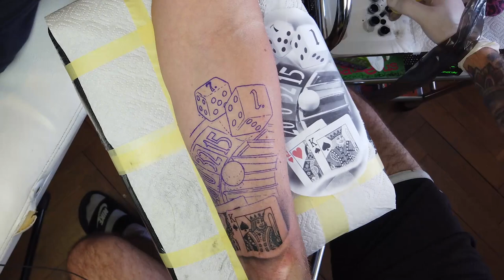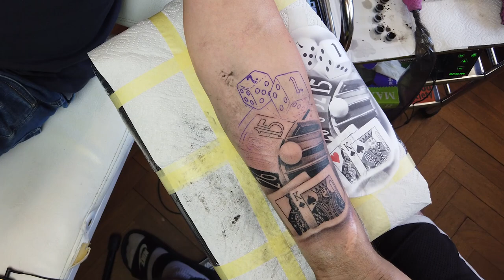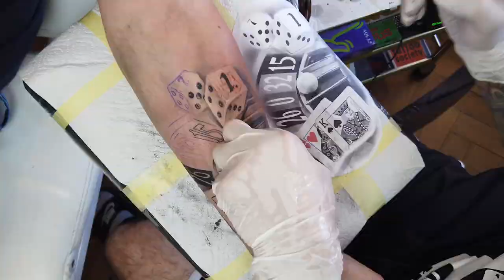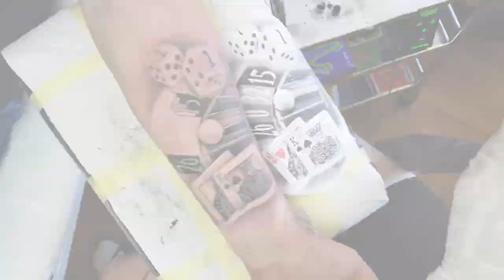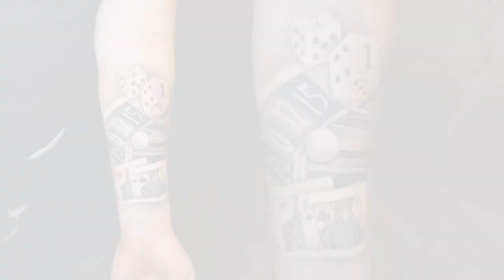Gamble TATTOO by BLAZE ● timelapse video